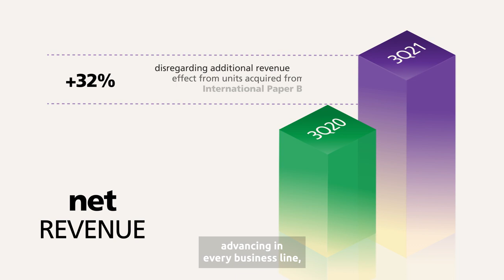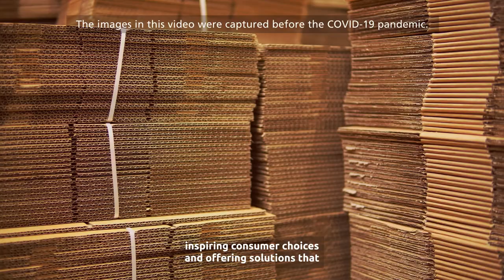Earnings Release Klabin (3Q21)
We closed the best quarter in history, with great news and great milestones! We had a 56% growth in adjusted EBITDA year-over-year, achieving the BRL 1.928 billion mark. In addition, we increased net revenue by 40%, up to BRL 4.358 billion.

Among the milestones, we started the operation of the first paper machine of the Puma II Project, MP27, with the capacity to supply the market with 450,000 tons per year of Eukaliner®—the first kraftliner in the world made from 100% eucalyptus fibers—and we made ten commitments in the pursuit of promoting respect for differences, signing up with the LGBTI+ Businesses and Rights Forum, an initiative in line with the Klabin Sustainable Development Goals (KSDG). To learn more about our 3Q21 earnings, take a look at our video and check out the complete balance sheet on our